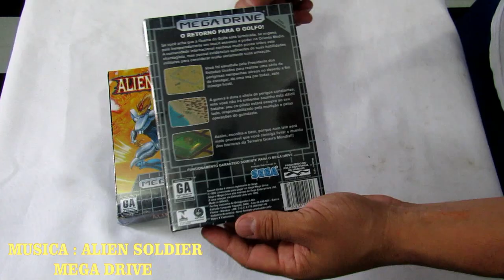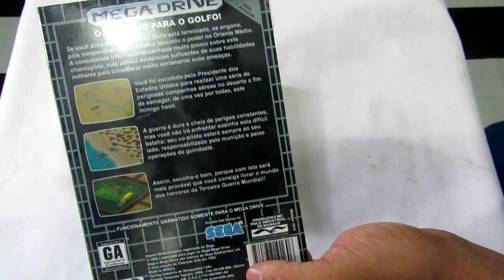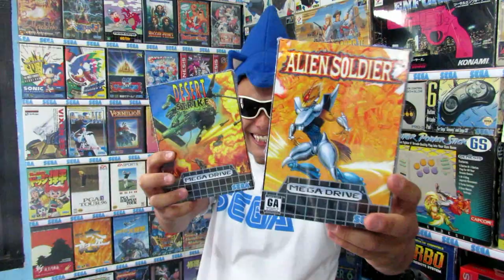CARTUCHO RETRO X Fabricado no BRASIL !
Fale com a RETRO X
Fabricamos cartucho de Super nintendo,Mega Drive, Nes 72 Pinos, Master System
INFORMAÇÕES ABAIXO :
YouTube Canal: UColecionador !
PSN e LIVE: UColecionador
Skype: UColecionador2
PARCEIROS :
Assista  meu Melhor CLIP !!!